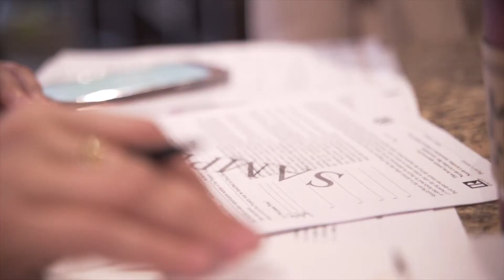Top Tips from First Time Home Buyers (They Built Their Dream Home in Raleigh!)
If you couldn’t tell, my clients *tend to* become my besties (and these two just so happened to find their dream home in my neighborhood winning). So here’s Joe and Macaulay, sharing their honest tips on the first time home-buying process, going the new construction route, and working with a real estate agent for the first time.

Amazon Influencer;

About Cathy: Hey! I’m Cathy Reed, but you can call me Cray. I’m a realtor based in Raleigh, North Carolina, the beautiful Oak City (IYKYK). I post everything from real estate expertise, to taking you with me to my fave spots in the Triangle, to house showings, client meetings, fitness classes, and so much more. I love my clients, my rescue dog Maggie (she’s basically our mascot), all things pilates and fitness, and I especially love ending the night filling my Amazon cart with everything I need (er—want) and a tall glass of wine. Let’s be besties. 🥂